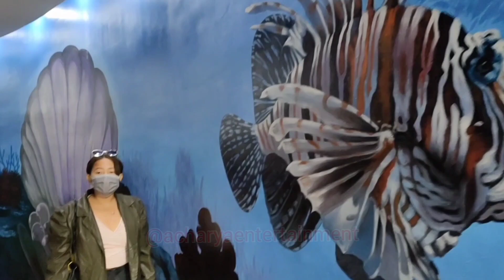Kathmandu_Mall Art in Paradise || समुन्द्र देखि सगरमाथा सम्मको १५० पोजमा 3D फोटो खिच्न मिल्ने ठाउँ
सगरमाथा देखि अमेरिका सम्मको १५० पोजमा  3D फोटो खिच्न मिल्ने ठाउँ अब नेपालमै || Art in Paradise Nepal || Kathmandu Mahal 5th floor || Nice art || एकचोटि घुम्नै पर्ने ठाउँ अब काठमाडौं मा